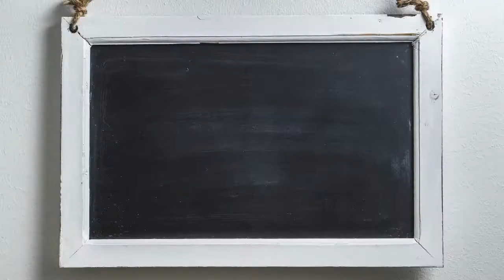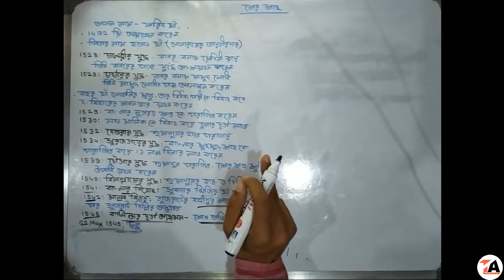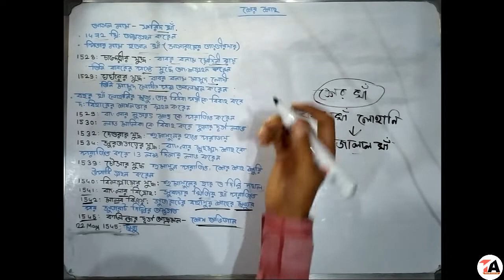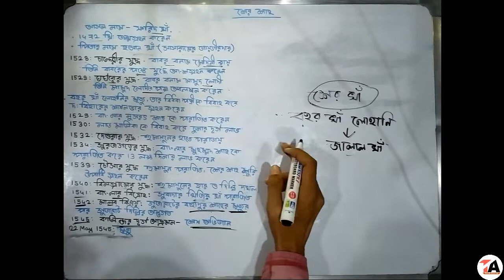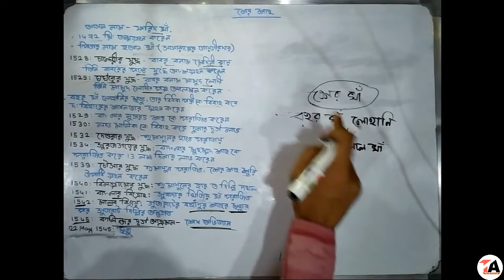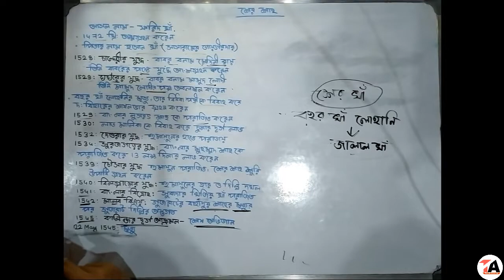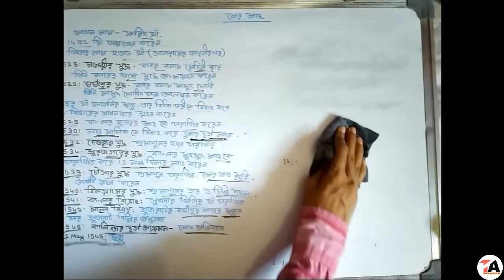শের শাহ শের শাহের রাজনৈতিক জীবন Sher Shah Class 9/10 WBCS PSC Miscellaneous and other exam